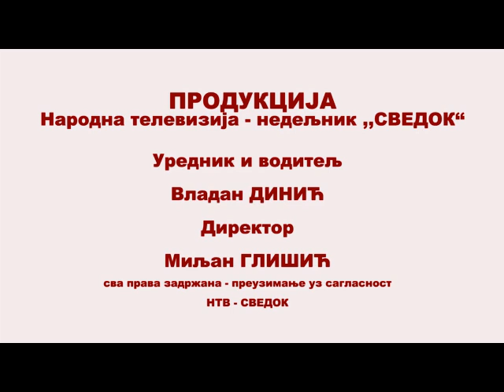Emisija “Nezaštićeni Svedok”, gost advokat Momčilo Bulatović 29.3.2017.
Emisija “Nezaštićeni Svedok”, gost advokat Momčilo Bulatović, voditelj Vladan Dinić, glavni i odgovorni urednik magazina “Svedok”